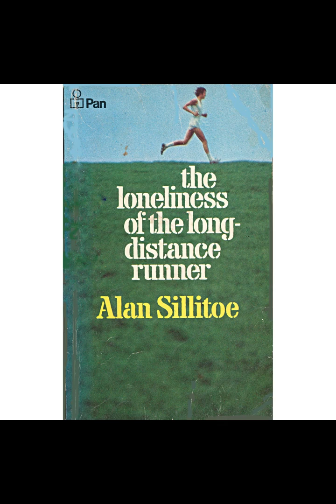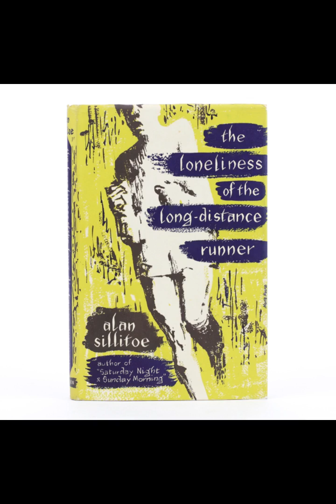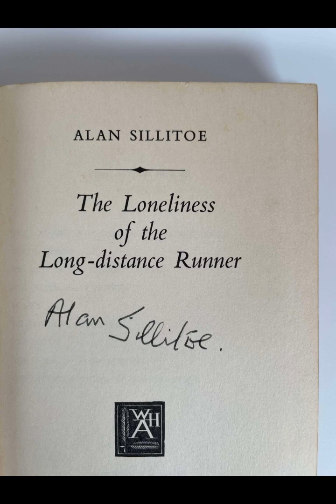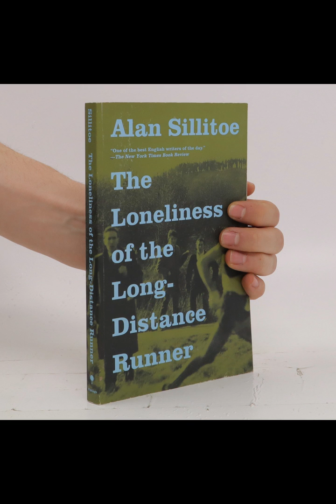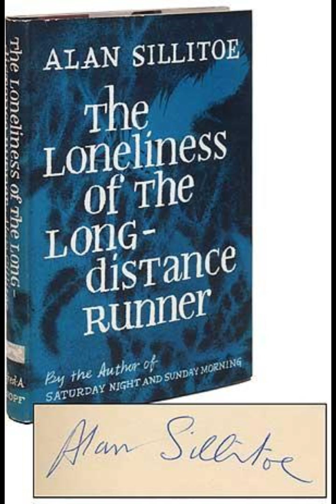"The Loneliness of the Long-Distance Runner" By Alan Sillitoe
The Loneliness of the Long-Distance Runner by Alan Sillitoe is a powerful exploration of class conflict, individualism, and rebellion within post-war British society. The novella, through its first-person narrative, delves into the inner world of the protagonist, Colin Smith, a young man from a working-class background who finds himself in a reformatory school for petty theft. The story unfolds through Colin's thoughts during his solitary runs, revealing a complex interplay between his personal rebellion and the broader social structure that seeks to control him.At the heart of the novella is Colin's sense of alienation and defiance. Running serves as a metaphor for his struggle against the oppressive forces that have shaped his life. His long-distance running, ostensibly a way to gain favor with the authorities at the Borstal, becomes an act of silent rebellion. Colin's runs allow him a space to reflect on his life, his choices, and the societal forces that have led him to this point. His decision to deliberately lose the race, despite being in a position to win, is a profound statement of autonomy. It is an assertion of his identity and his refusal to be co-opted by a system that seeks to use him for its own ends.The novella also captures the pervasive sense of hopelessness and inevitability that characterizes Colin's world. Sillitoe paints a grim picture of the working-class environment, where opportunities for advancement are scarce, and the future appears predetermined. Colin's interactions with authority figures, whether at home, school, or Borstal, reflect a deep-seated resentment and mistrust. These figures represent the societal structures that have failed him, and Colin's resistance to them is both a personal and class-based rebellion. His refusal to conform, even when it would be in his immediate best interest, underscores the depth of his disillusionment with the world around him.Sillitoe's portrayal of Colin is deeply sympathetic, yet unflinching. Colin is not a conventional hero; he is flawed, bitter, and often self-destructive. However, it is precisely these traits that make him a compelling and authentic character. His defiance is not born of idealism but of a raw, instinctive need to assert his humanity in a world that constantly dehumanizes him. Sillitoe does not romanticize Colin's rebellion; instead, he presents it as a necessary, if tragic, response to a life of limited choices and systemic oppression.The novella also touches on the theme of isolation. Colin's running is a solitary activity, and it is in this solitude that he finds clarity and strength. The title itself emphasizes this aspect of the story, highlighting the loneliness that comes with being an outsider, both in society and in one's personal convictions. Colin's isolation is both a curse and a source of empowerment. While it alienates him from others, it also allows him to maintain a sense of integrity and self-worth in the face of overwhelming pressure to conform.The Loneliness of the Long-Distance Runner is not just a story about one young man's rebellion; it is a broader commentary on the class struggles and social injustices of the time. Sillitoe's depiction of the working-class experience is raw and unvarnished,